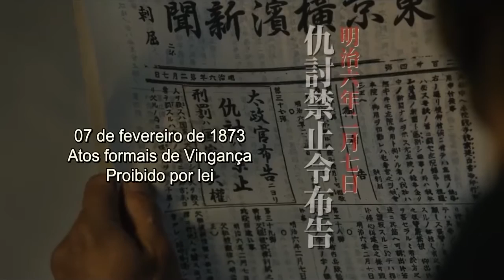Snow on the Blades (2014) Trailler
Shimura Kingo fails his duty to protect the life of the Shogun's chief minister, and spends his life tracking down the assassins. However, all but one of the assassins die before Kingo can reach them. Still, Kingo presses on.